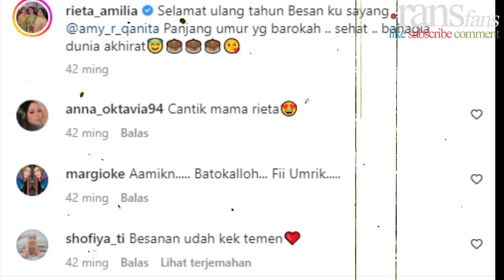Besan Rasa Bestie, Kedekatan Amy Qanita dan Rieta Amylia, Awet Muda Meski sudah usia 50 an